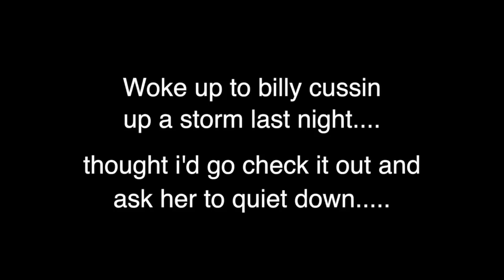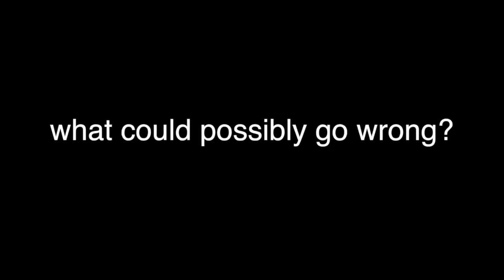my neighbor billy goes SCORPION hunting with a TORCH! 😱😮🔥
I woke up to billy screaming at someone, but turns out, the someone was a bunch of scorpions and billy was torching them.